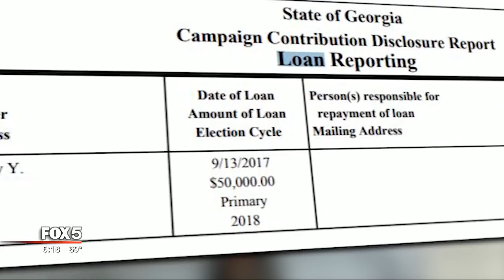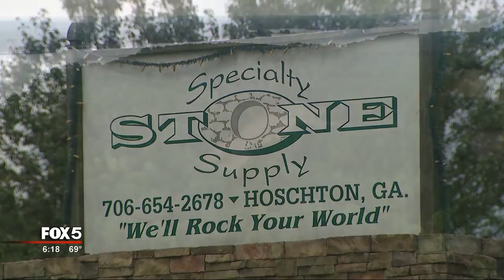I-Team: Debt Issues Plagued Stacey Abrams Throughout the Campaign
ATLANTA - Questions of debt have plagued both candidates for Governor during this campaign.

Tuesday night, our FOX 5 I-team uncovered exclusive information about insider loan debt involving Brian Kemp's companies and a bank he helped start.

But, Stacey Abrams had her own problems. From the beginning of the governor's race, Stacey Abrams has faced questions and attacks about her finances.
Her financial disclosures show she owed more than $54,000 to the IRS, and she owed another $56,265 in credit card debt.

She didn’t want to sit down and discuss the debt with our Senior I-Team reporter Dale Russell, but earlier she told FOX 5 anchorman Russ Spencer the problem was student loans, and taking care of her sick parents and helping them financially as they raised a grandchild on their own..

“I deferred my tax payments, I couldn't defer dad's cancer payments, never failed to meet every obligation I have,” said Abrams.
Sara Henderson, director of good government group, Common Cause, thinks a candidate running for Governor has a responsibility to pay taxes on time - just like everyday citizens.
“Certainly that she is making an effort to repay her taxes, and on a payment plan, I think that is important and good. But, hey, we all go through hard times, she is certainly not exempt from that. I don't think having a heartfelt story changes anything about her responsibilities,” says Henderson.

Abrams announced she is on a payment plan with the IRS to pay the debt down and slowly trying to erase her credit card debts, but it was still fodder for campaign attacks. Especially, when her campaign disclosure reports showed she loaned her own campaign $50,000 while still in debt to the IRS.
The FOX 5 I-Team found Brian Kemp and his companies borrowed more than two million dollars in insider loans from a bank he helped start and sits on the board of directors.
These insider loans are legal, but highly regulated. Kemp's campaign team refused to discuss whether he got special privileges with those loans, which isn't permitted. Companies he co-owns owe his bank more than $800,000.
We asked Stacey Abrams camp to see proof of her IRS payment plan. Her campaign shared it with us, but asked that we not show it on TV. The plan appears as she has described it, and she has made monthly payments of $1000 since early 2017.
Sara Henderson can’t help but wonder, “It absolutely should be a big deal to Georgia voters. They should be looking at this and saying - why do we have candidates running for highest office in the state, owing money, in court having debts hanging over their head. This is not what we should be expecting from our next Governor.”